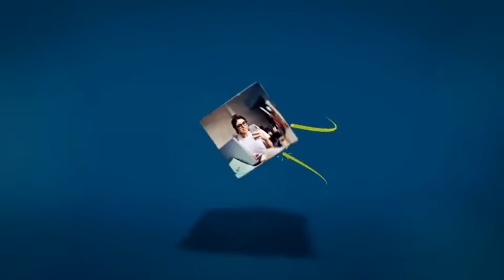Clean Dynamic Cube Logo Reveal | After Effects Logo Stings - Envato elements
2d logo,boxes,brand,broadcast,business,clean logo,commercial,company,corporate,cube,dynamic,elegant,minimal logo,modern,smooth logo